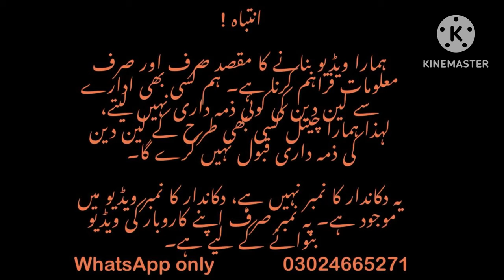Shahalam Wholesale Jewellery Market Lahore || Artifical Jewellery || Bridal Jewellery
Aslamolikum hum nay shahalam market say ki jewelry shopping Is video ka part 2 bhi bohet jeld ay ga In Shaa Allah main umed kerty hon ap ko Mery video pasand ay gi Mery video pasand ay to like kerain share kerain maray channel ko subscribe kerain